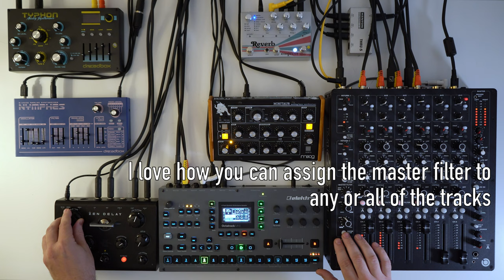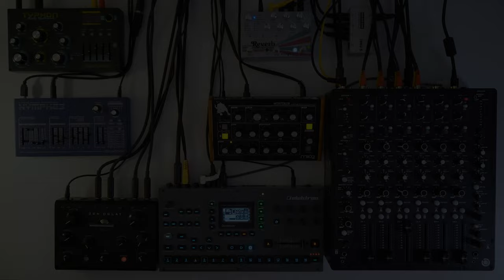lofi jam w/ Elektron Octatrack, Dreadbox Nymphes, Typhon, Model One, Empress Reverb, Zen Delay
A live, semi-improvised track performed entirely on hardware.

This is my second song on this particular arrangement of gear, a table-top setup I put together specifically to build a live set. So far I'm very happy with how it's going. If you'd like to see the first track, it's

Here, I started building a song idea on a livestream using a Nymphes pad, then added in an Octatrack drum loop and a lead line on the Typhon. Later, I realized it needed some colour, so I added a second loop I was much happier with, a second section, some vocal samples, and additional sequences on the Nymphes. The song came together quick, and while there's tremendous power in this setup, the song felt like it needed restraint, so I didn't go too wild with scenes or transitions. Ultimately, I love the mood it evokes and feel like this song adds something that isn't found often in my other music. Finishing this song also made me excited to get to work on another track with this setup!

Performed and recorded live to a stereo output, with EQ, compression, and limiting on the master.